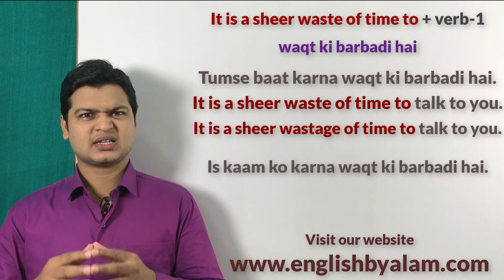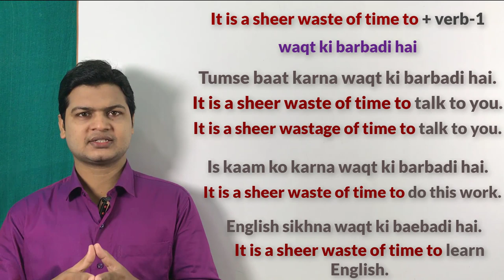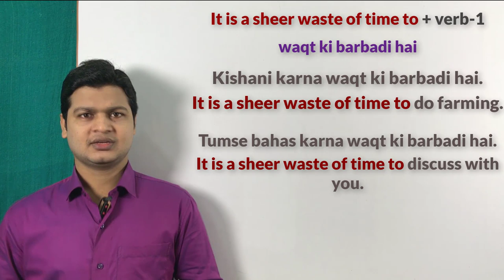It is sheer waste of time to | Advance spoken English structure | अंग्रेजी बोलना कैसे सीखें वीडियो.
Website Linkl

It is a sheer waste of time to ( समय की बर्बादी है, वक्त की बर्बादी है)

Friends  जब कहना हो कि वक्त की बर्बादी है/ समय की बर्बादी है तो इसके लिए आप It is a sheer waste of time to का use करके अपने वाक्यों को बोलेंगे

मूवी देखना वक्त की बर्बादी है
It is a sheer waste of time to  watch movie.

तुमसे बात करना वक्त की बर्बादी है
It is a sheer waste of time to  talk to you.

इंग्लिश सीखना वक्त की बर्बादी नहीं है
It is not a sheer waste of time to learn English.

यह काम करना वक्त की बर्बादी है
It is a sheer waste of time to do this work.

वहां जाना वक्त की बर्बादी थी
It was a sheer waste of time to go there.

तुमसे बहस करना वक्त की बर्बादी है
It is a sheer waste of time to discuss with you.

मुझे लगता है दूसरों की इंग्लिश वीडियो देखने वक्त की बर्बादी थी लेकिन आपकी नहीं
I think it was a sheer waste of time to watch other's English videos, but not yours.